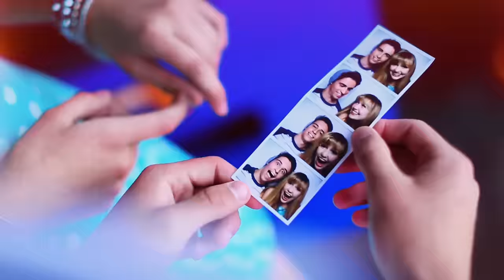P!nk - Just Give Me A Reason ft. Nate Ruess (Official Music Video Cover) by Mary Desmond Feat. Tyler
Mary Desmond (ft. Tyler Rende) covers P!nk's "Just Give Me A Reason (ft. Nate Ruess)" from her album The Truth About Love.

Ask me anything about learning to play guitar, getting ready for a show, or life on the road.

Music Production: Colin Boyd
Video Production: Falangas.com